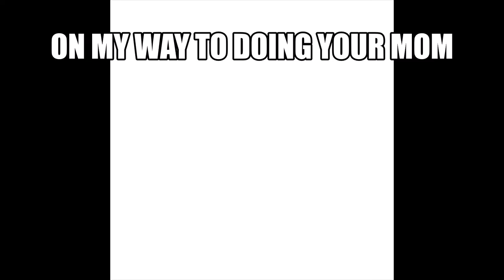Grunt doing your mom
Grunt doing your mom, cry about it
If you wondering, I made this with this funny website thanks for someone who tell me in Discord